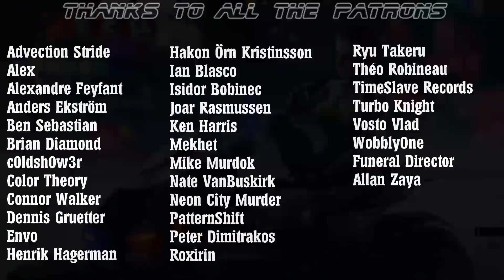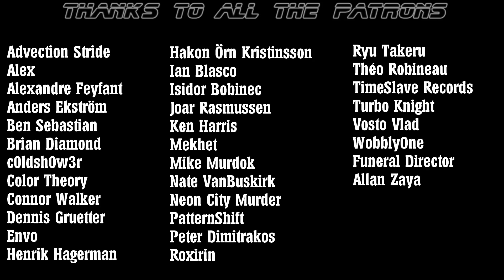Neon City Murder - Escape Velocity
►► Must be Synthwave, Outrun, Retro Electro, Italo disco, Cyberpunk, Darksynth ("80's Genre")

Copyright Info ©